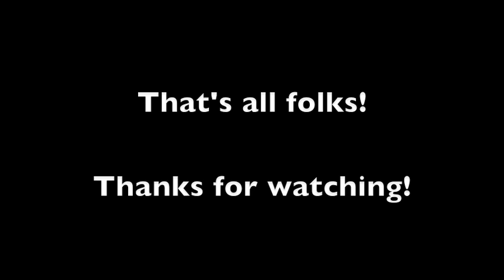Green Day - Stuart And The Ave (Bass Cover)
I hit LOADS of sour notes, but still, enjoy! :L